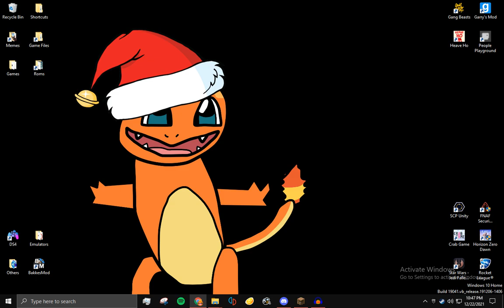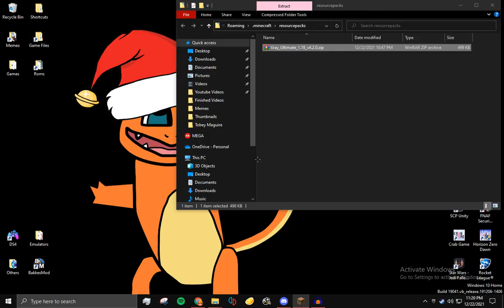Finding Amethyst, Loosing Sanity | MaTT's POV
The Zoo